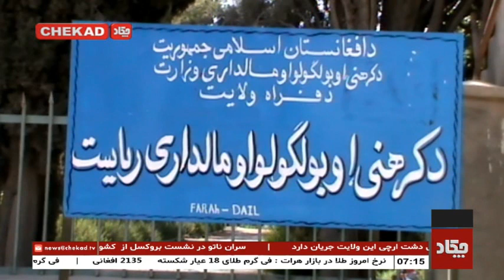نگرانی کشاورزان و فروشندگان از کاهش قیمت پیاز در فراه